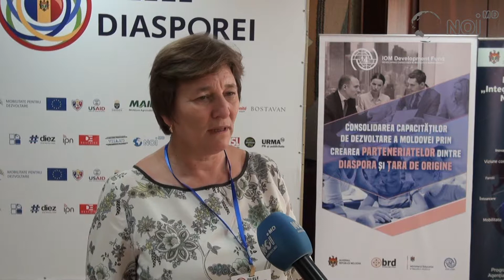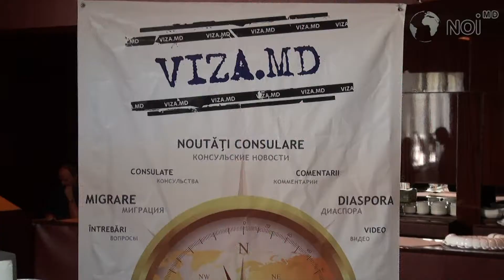Moldovenii din diaspora, într-un glas: Am venit aici să oferim, nu să cerem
Dorul de casă, dar și dorința de a aduce schimbarea în țară i-au determinat pe zeci de moldoveni plecați de ani buni de acasă să revină pe cîteva zile în Moldova, pentru a participa la Zilele Diasporei, informează NOI.md.